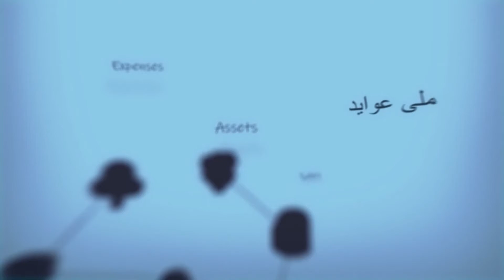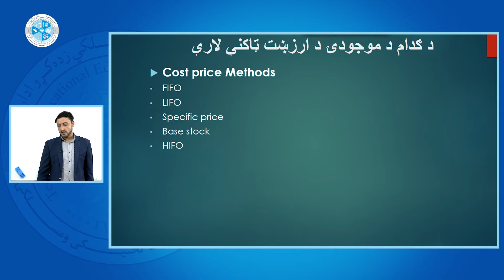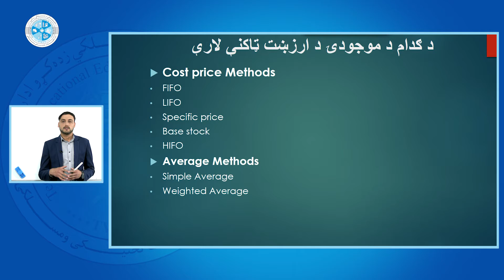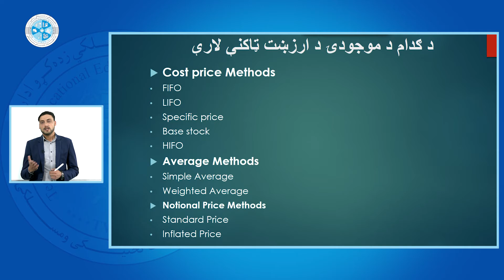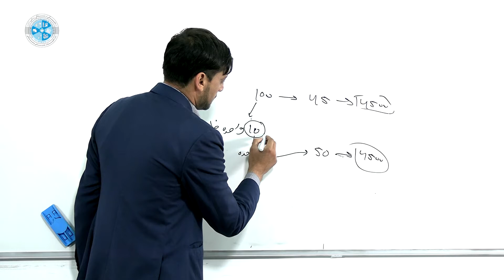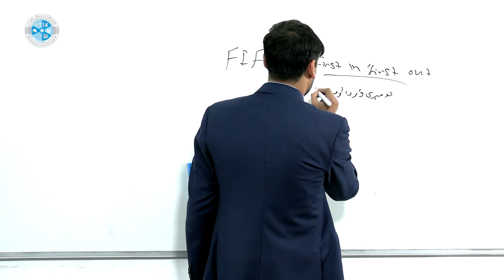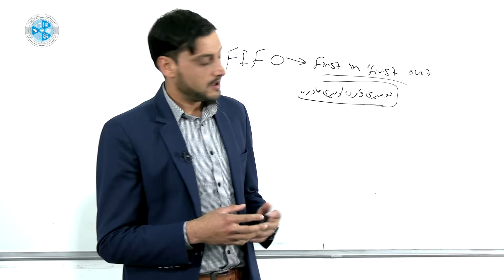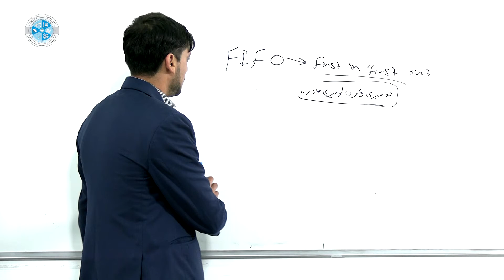Cost Accounting 1 – Lesson 22 | د لګښتونو سنجش ۱– ۲۲ لوست – د ګدام د موجود عدد ارزښت ټاکنې لارې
څانګه: محاسبه
ټولګی: څوارلسم
سمستر:لومړی
مضمون:د لګښتونو سنجش ۱
موضوع: د ګدام د موجود عدد ارزښت ټاکنې لارې
استاد: محمد دل فروتن

Faculty: Accounting
Class: 14
Semester:1
Subject: Cost Accounting 1
Teacher: Mohammad Dil Frotan